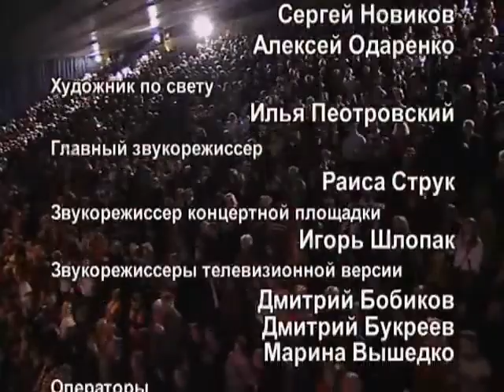Дмитрий Хворостовский в Минске